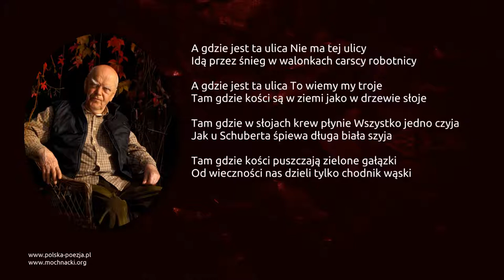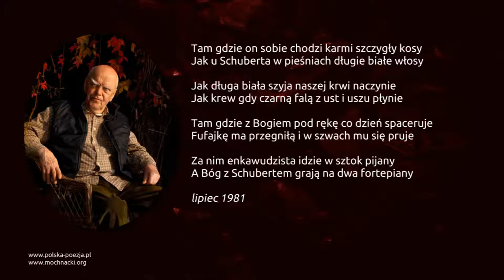Jarosław Marek Rymkiewicz - Ulica Mandelsztama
Wiersz Jarosława Marka Rymkiewicza Ulica Mandelsztama w interpretacji Bolesława Brzozowskiego.